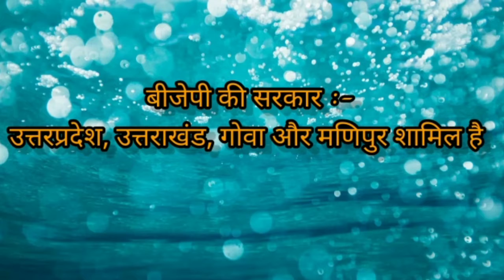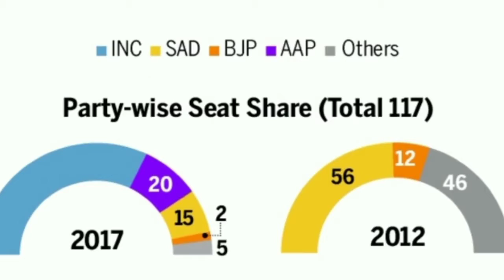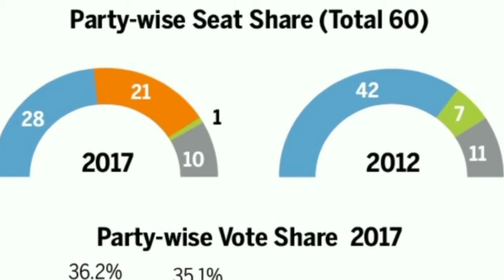5 states vidhan sabha elections 2022| यही तय करेंगें पार्टियों और लोकसभा की दिशा| electionwing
Welcome to the Election wing Channel, This channel Provides all election coverage nthroughout Election Wing research, our extensive Single Source survey, and our innovative political and election research tools like the Reactor.

🔴Copyright by "Election wing".

BJP-BSP-SP के लिए खतरे की घंटी bajane ke tayari men, एक साथ दिखे ओवैसी, राजभर और चंद्रशेखर; चुनाव से पहले नए सियासी समीकरण के संकेत ||
|| जातिय समीकरण से किसे फ़ायदा और किसे नुकसान ||
|| Uttar Pradesh Assembly Election 2022: Game Up Already?||
|| सपा, बसपा, भाजपा और कांग्रेस सभी राजनीतिक दल जातिगत समीकरणों के आधार पर अपनी रणनीति बनाने में जुटे हैं ||

OBC आरक्षण बिल || OBC Reservation Amendment Bill 105th Amendment bill  2021||
Caste Based Reservation
State Backward Classes Commission
ओबीसी आरक्षण बिल लोकसभा-राज्यसभा से भी पास के बाद अब 39 जातियों को शामिल news
Mudde Ki Baat: 39 जातियों को OBC लिस्ट
# UP Uttarakhand LIVE | Hindi News LIVE | UP LIVE News | UP Politics | Uttarakhand News